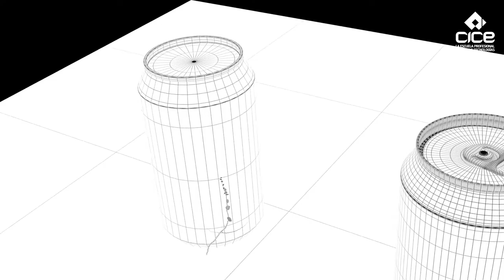CICE: Trabajos realizados por los alumnos de CICE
Os enseñamos algunos de los mejores trabajos realizados por nuestros alumnos durante su formación en la Escuela. ¡Te sorprenderás!